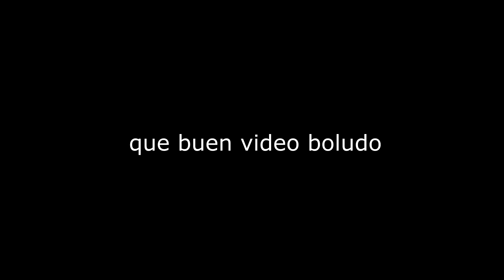EL PERRO PIERDE LA MAÑA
Redes de mi equipo de edición:

Rombeyy

Lauri Gieco